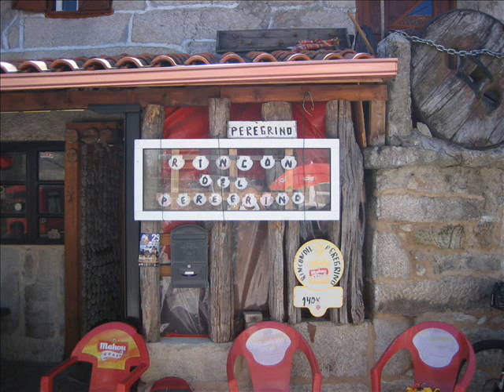camino sanabres 2011 sanabria santiago